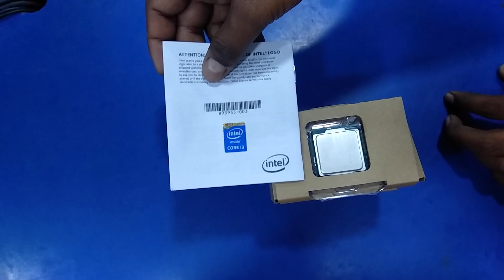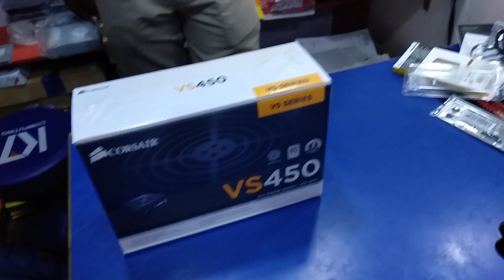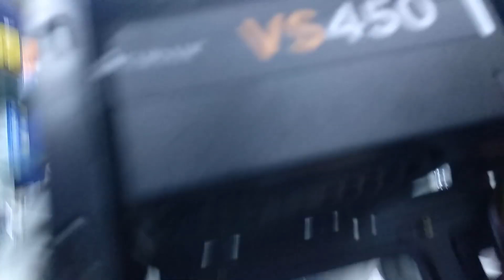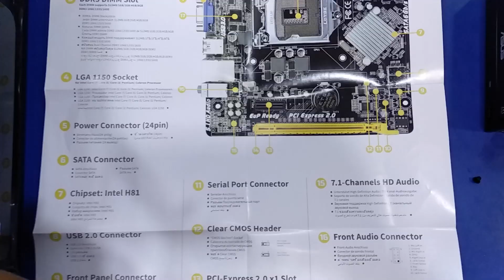Assemble a desktop computer in Tamil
This video shows you how to assemble a computer in Tamil language

DOT COMPU SOLUTION,
100, Pettai street,
Sivakasi.